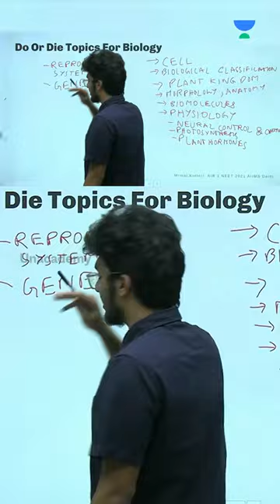These 2 chapters are very important for NEET🔥 Mrinal Kutteri AIR 1 | AIIMS Delhi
Mrinal Kutteri AIR 1 | AIIMS Delhi